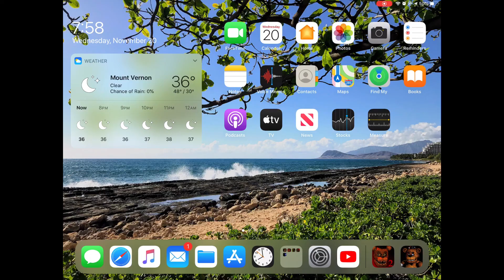Fnaf (night 2-3) (two nights in a row?!!!)